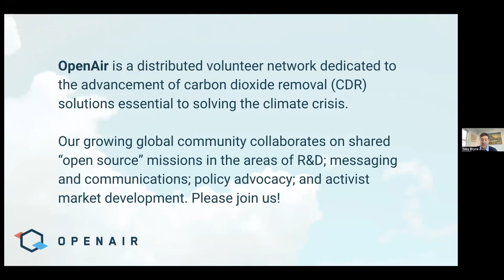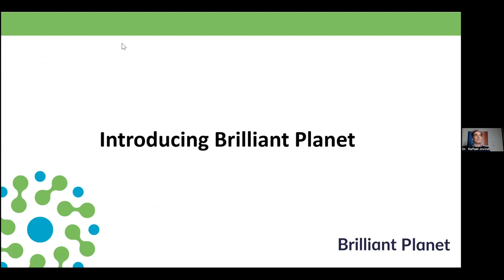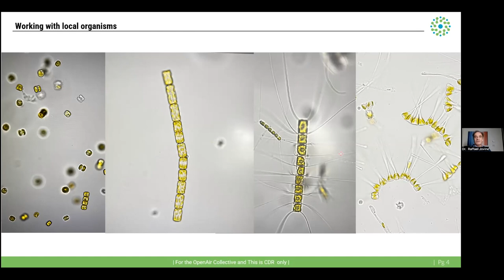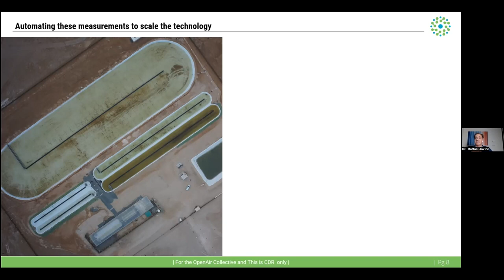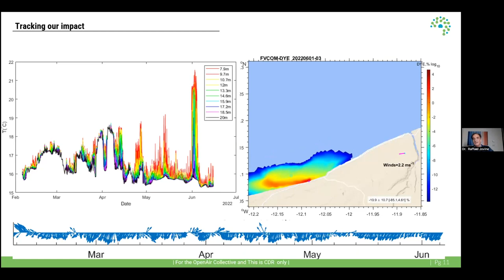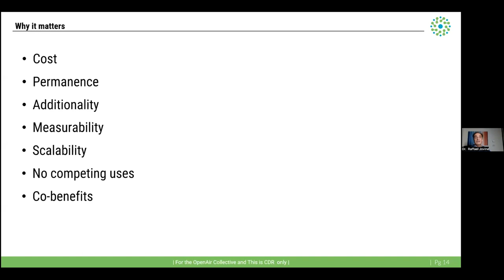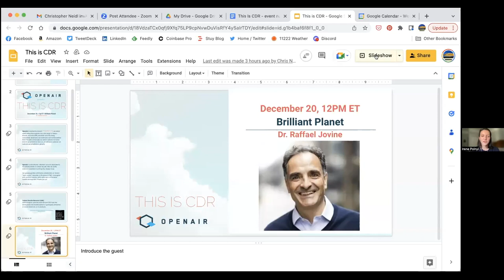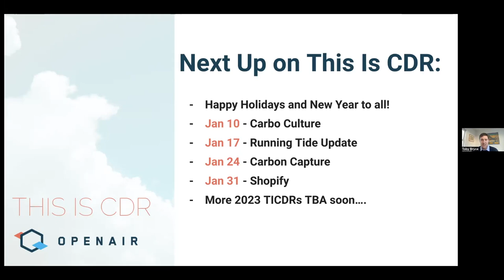This Is CDR Ep. 57: Brilliant Planet with Dr. Raffael Jovine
In this episode OpenAir is pleased to welcome Brilliant Planet Founder and Chief Scientist Dr. Raffael Jovine who discusses how the company unlocks the power of algae as an affordable method of durably and quantifiably sequestering carbon at gigatonne scale.  The company’s innovative process enables vast quantities of microalgae to grow in open-air pond-based systems on coastal desert land. This is achieved without using fresh water, by harnessing a natural process that contributes to the health of oceans and air.

About Raffael:

Dr. Raffael Jovine trained in molecular biophysics and biochemistry at Yale, did his PhD in marine sciences at UC Santa Barbara, and completed research at MIT. In 2013, he founded and is now chief scientist of Brilliant Planet, a company that uses seawater, sunlight, and wind to grow food in coastal deserts, replicating algal blooms. He is married with five children and lives in London.